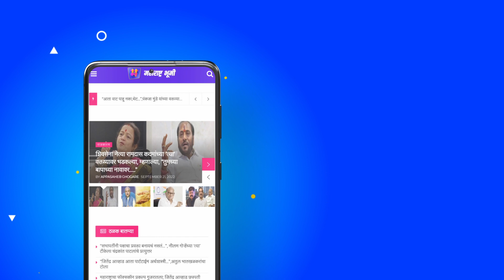मी पुन्हा येईन - Devendra Fadanvis I सत्तावारी SATTAWARI Ep 05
Bringing the wealth of news, information, and knowledge from Maharashtra in the palm of your hand, the 'Maharashtra Bhoomi' news portal along with YouTube and podcasts is at the service of readers. Here you will get to read, watch and listen to a wealth of political, social, industrial, entertainment, sports, tourism, entertainment, national-international, and health news, information, events, happenings, and giving from Mumbai and its suburbs, Konkan, Vidarbha, North Maharashtra, and Marathwada.